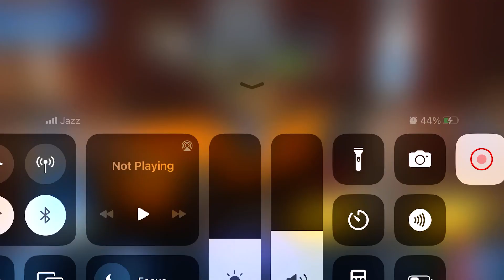Long Trailer Truck Transporter | Construction Vehicles Delivery | Android Gameplay